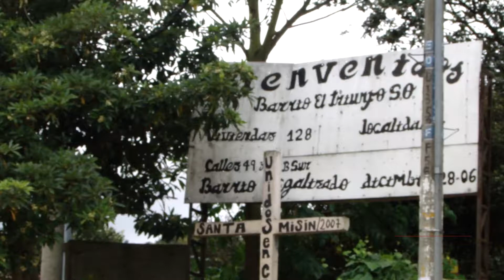Parque entre nubes sin vía de acceso